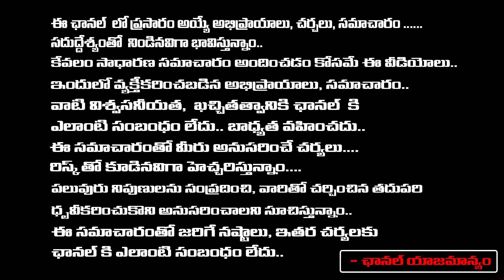Hyper Aadi Jokes On PAwan Kalyan | Chiranjeevi Serious | Nagababu Attack | RED TV TELUGU